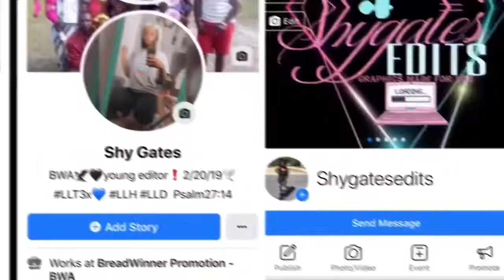SENIOR DRAPES MINI VLOG🖤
Hey Gates Gang I know I’ve been gone but I’m going to get back on track I got some amazing content coming up✍🏾if you’re new here go ahead and like comment and subscribe to Me

Socials
HoodRichHustlas
Shygatesedits get at me for affordable prices 🤍
Marygsbeauty